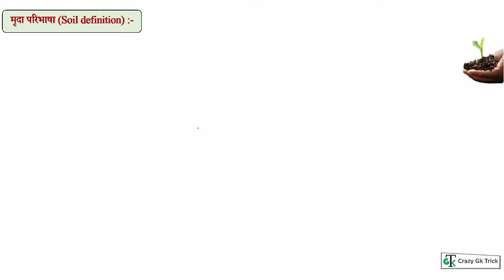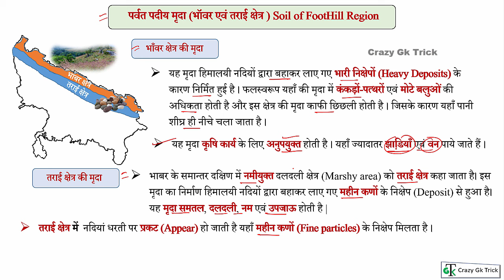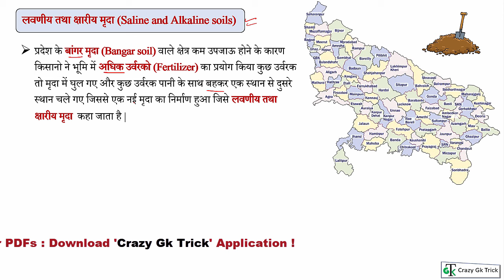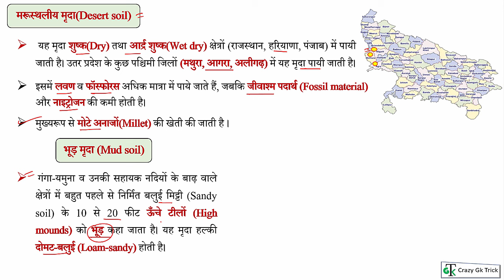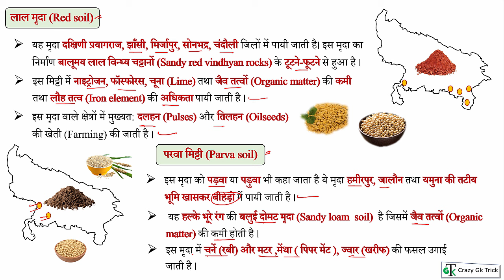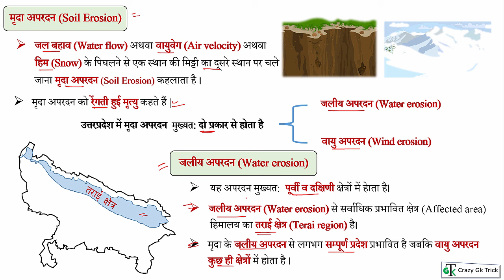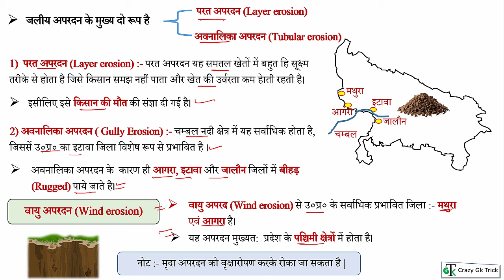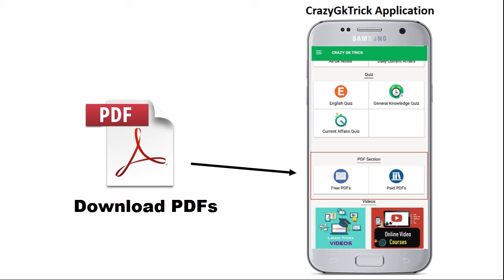Uttar Pradesh GK | Lecture 04: उत्तर प्रदेश की मिट्टियाँ | Climate of Uttar Pradesh | Complete UP Gk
Complete Uttar Pradesh Special GK Series for UPSSSC and UPPSC and all other state level and one day exam  | UPSSSC, UPPCS, Lower subordinate, UP Police, Complete Uttar Pradesh Special GK Series , UP Gk उत्तर प्रदेश की सभी परीक्षओं के लिए अतिमहत्वपूर्ण | Uttar Pradesh GK | Lecture 04 : उत्तर प्रदेश की मिट्टियाँ | UP GK | Complete UP GK -CrazyGkTrick |UP state GK in PDF MCQs | up gk for pcs | उत्तर प्रदेश की जलवायु  | Climate of Uttar Pradesh

For PDF

Topics Covered: हेल्लो दोस्तों इस video में हमने Uttar Pradesh GK | Lecture 04 : उत्तर प्रदेश की मिट्टियाँ | Climate of UP को अच्छे से Cover किया, जो की बहुत ही Important है